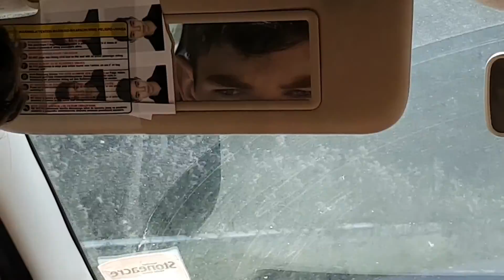LAST WEEK'S VLOG!!... sorry it's late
SORRY LAST WEEK'S VLOG IS LATE... THIS WEEK'S VLOG WILL GO UP TOMORROW NIGHT!! 2 VLOGS IN 48hrs!!

I'm open to suggestions and please tell me how I can improve my videos.